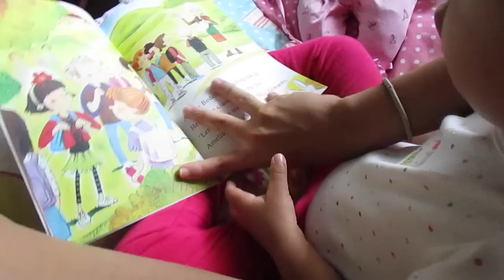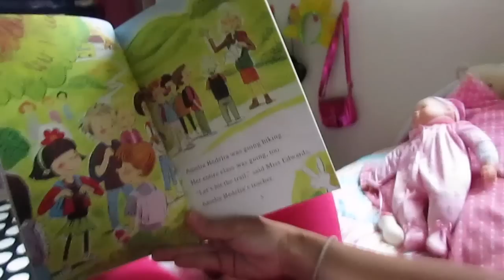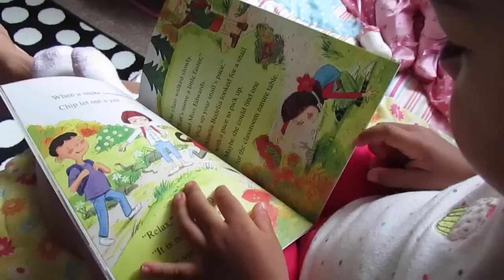A Day In The Life Of The Smartest 2 Year Old! Vlog #4